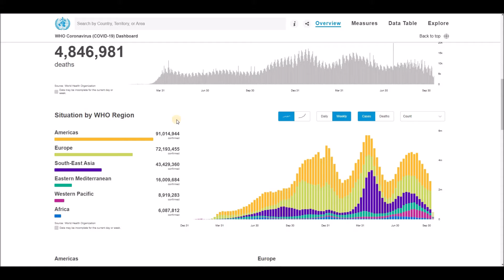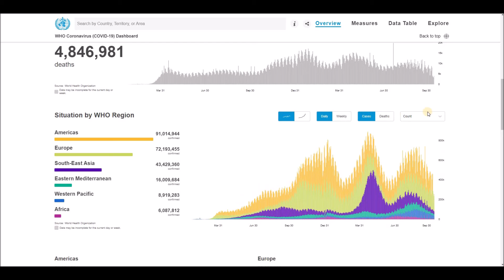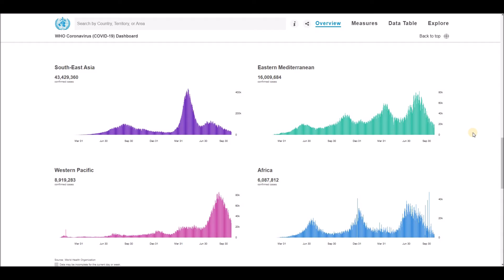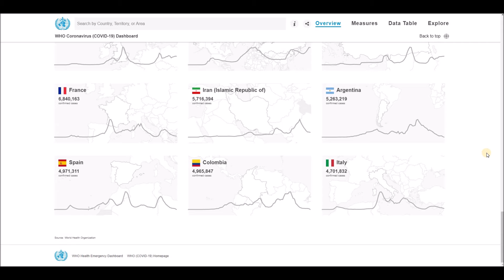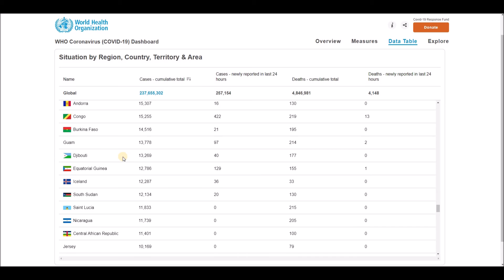WHO Coronavirus Disease (COVID-19) Dashboard Overview of today (6:08pm CEST, 12 October 2021)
Globally, as of 6:08pm CEST, 12 October 2021, there have been 237,655,302 confirmed cases of COVID-19, including 4,846,981 deaths, reported to WHO. As of 9 October 2021, a total of 6,364,021,792 vaccine doses have been administered.

World Health Organization (WHO) - Coronavirus Disease (COVID-19) Dashboard Overview (6:08pm CEST, 12 October 2021), Global Situation, Situation by Regions, Situation by Country, Territory or Area, Cases - cumulative total, Cases - newly reported in last 24 hours, Transmission Classification, Vaccination, Deaths - cumulative total, Deaths - newly reported in last 24 hours and Transmission Classification.

List of all countries:
Afghanistan
Albania
Algeria
Andorra
Angola
Antigua and Barbuda
Argentina
Armenia
Australia
Austria
Azerbaijan
Bahamas
Bahrain
Bangladesh
Barbados
Belarus
Belgium
Belize
Benin
Bhutan
Bolivia
Bosnia and Herzegovina
Botswana
Brazil
Brunei
Bulgaria
Burkina Faso
Burundi
Côte d'Ivoire
Cabo Verde
Cambodia
Cameroon
Canada
Central African Republic
Chad
Chile
China
Colombia
Comoros
Congo (Congo-Brazzaville)
Costa Rica
Croatia
Cuba
Cyprus
Denmark
Djibouti
Dominica
Dominican Republic
Ecuador
Egypt
El Salvador
Equatorial Guinea
Eritrea
Estonia
Eswatini (fmr. "Swaziland")
Ethiopia
Fiji
Finland
France
Gabon
Gambia
Georgia
Germany
Ghana
Greece
Grenada
Guatemala
Guinea
Guinea-Bissau
Guyana
Haiti
Holy See
Honduras
Hungary
Iceland
India
Indonesia
Iran
Iraq
Ireland
Israel
Italy
Jamaica
Japan
Jordan
Kazakhstan
Kenya
Kiribati
Kuwait
Kyrgyzstan
Laos
Latvia
Lebanon
Lesotho
Liberia
Libya
Liechtenstein
Lithuania
Luxembourg
Madagascar
Malawi
Malaysia
Maldives
Mali
Malta
Marshall Islands
Mauritania
Mauritius
Mexico
Micronesia
Moldova
Monaco
Mongolia
Montenegro
Morocco
Mozambique
Myanmar (formerly Burma)
Namibia
Nauru
Nepal
Netherlands
New Zealand
Nicaragua
Niger
Nigeria
North Korea
North Macedonia
Norway
Oman
Pakistan
Palau
Palestine State
Panama
Papua New Guinea
Paraguay
Peru
Philippines
Poland
Portugal
Qatar
Romania
Russia
Rwanda
Saint Kitts and Nevis
Saint Lucia
Saint Vincent and the Grenadines
Samoa
San Marino
Sao Tome and Principe
Saudi Arabia
Senegal
Serbia
Seychelles
Sierra Leone
Singapore
Slovakia
Slovenia
Solomon Islands
Somalia
South Africa
South Korea
South Sudan
Spain
Sri Lanka
Sudan
Suriname
Sweden
Switzerland
Syria
Tajikistan
Tanzania
Thailand
Timor-Leste
Togo
Tonga
Trinidad and Tobago
Tunisia
Turkey
Turkmenistan
Tuvalu
Uganda
Ukraine
United Arab Emirates
United Kingdom
United States of America
Uruguay
Uzbekistan
Vanuatu
Venezuela
Vietnam
Yemen
Zambia
Zimbabwe